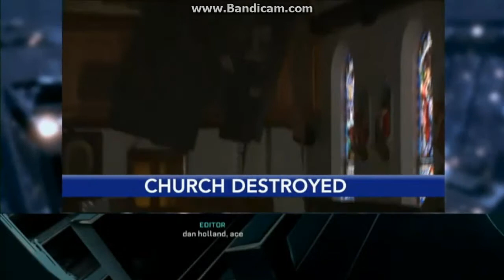WPIX PIX 11 News at 10pm open April 13, 2017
With Tamsen Fadel and John Muller
Taken after "Riverdale" on Thursday April 13, 2017 on WPIX 11 New York, New York via Dish Network.